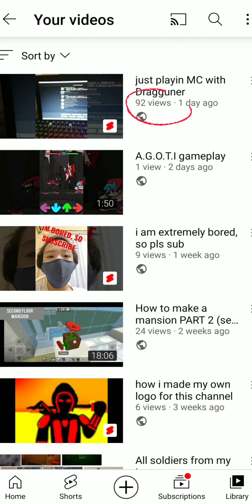How to draw Security From SCP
Stay awsome 👍 stay cool 😎